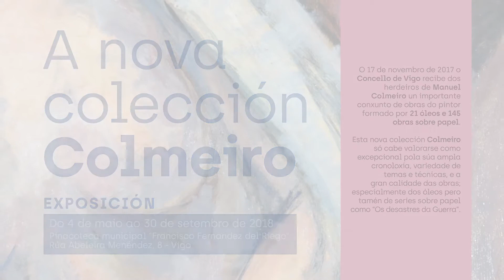Exposición "A nova colección Colmeiro". Pinacoteca Francisco Fernández del Riego. Vigo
A PINACOTECA FRANCISCO FERNÁNDEZ DEL RIEGO PRESENTA "A NOVA COLECCIÓN COLMEIRO"

A Pinacoteca FFDR (Rúa Abeleira Menéndez, 8, Vigo) presenta unha selección da nova colección de obras do pintor Colmeiro doadas ao Concello de Vigo pola familia do artista.

Do conxunto exponse os seus 21 óleos e unha escolma das súas 145 obras sobre papel.

A colección resulta de enorme interese para coñecer en profundidade ao pintor, un dos máis relevantes da creación galega contemporánea. Percorre practicamente todas as súas etapas creativas, todas as súas tematicas e técnicas que desenvolveu.

Destaca moi especialmente a súa extraordinaria serie sobre a guerra civil española, prácticamente inédita.

Ata o 30 de setembro de 2018.

LA PINACOTECA "FRANCISCO FERNÁNDEZ DEL RIEGO" PRESENTA LA EXPOSICIÓN "LA NUEVA COLECCIÓN COLMEIRO"

La Pinacoteca FFDR (c/ Abeleira Menéndez, 8, Vigo) presenta una selección de la nueva colección de obras del pintor Colmeiro donadas al Ayuntamiento de Vigo por la familia del artista.

Del conjunto se exponen sus 21 óleos y una selección de sus 145 obras sobre papel.

La colección resulta de enorme interés para conocer en profundidad al pintor, uno de los más relevantes de la creación galega contemporánea. Recorre practicamente todas sus etapas creativas, todas las temáticas y técnicas que desarrolló.

Destaca muy especialmente su extraordinaria serie sobre la guerra civil española, prácticamente inédita.

Hasta el 30 de septiembre de 2018.